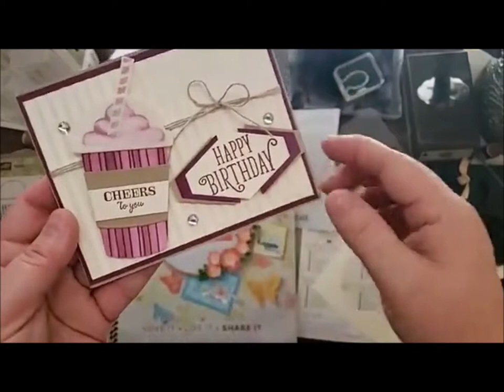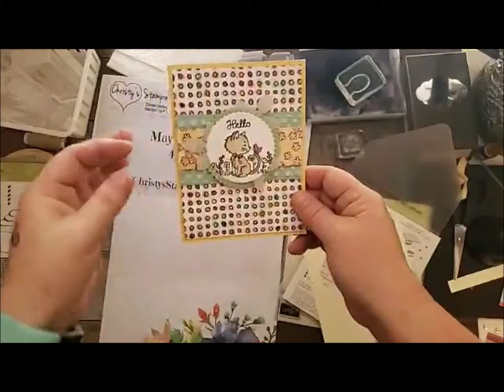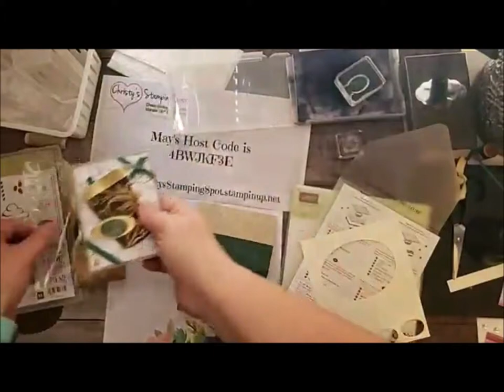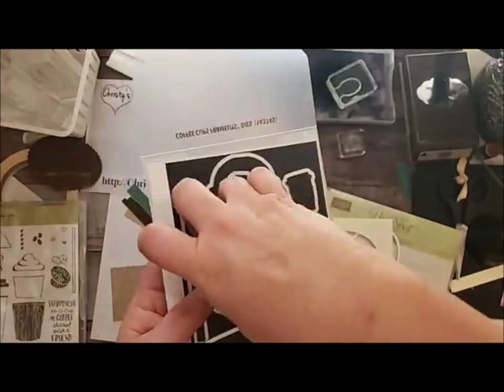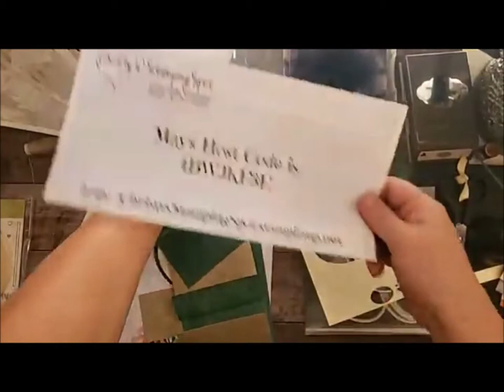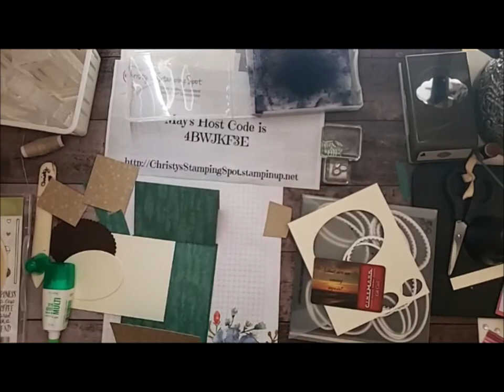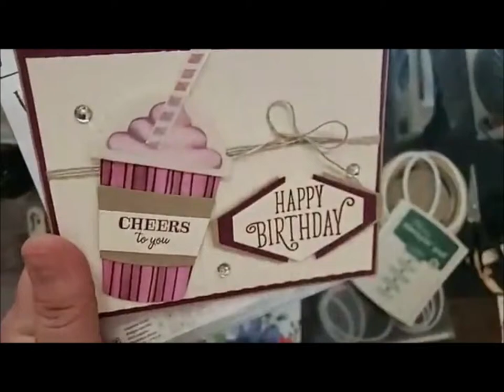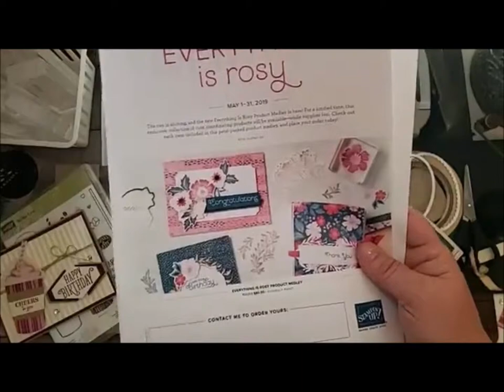Retiring Tranquil Tide Coffee Cafe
Card Measurements:
Tranquil Tide cs card base - 5 1/2" x 4 1/4"
Tranquil Textures DSP - 12" x 4" scored at 9 12" and 4 1/4"
Early Espresso cs scrap for scalloped oval and lid
Crumb Cake cs scrap for cup wrap
Very Vanilla cs scrap for oval and sentiment.
Tranquil Textures DSP  scrap for cup
Very Vanilla cs inside panel - 5" x 3 3/4"
Tranquil Tide DSP inside gift card holder panel - 2 3/4" x 3 1/4"
Linen Thread
*DSP - Designer Series Paper
**cs = cardstock

Happy Crafting
Christy